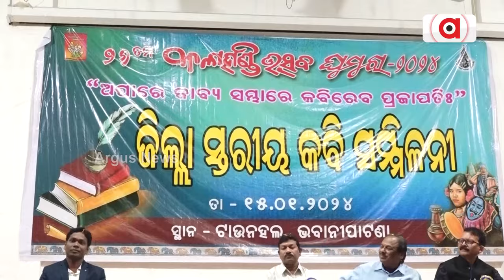ଦୁଲ୍‌କୁଛେ କଲାହାଣ୍ଡି ମାଏଟ୍‌ || Kalahandi Utsav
ଦୁଲ୍‌କୁଛେ କଲାହାଣ୍ଡି ମାଏଟ୍‌ । ଝୁମୁଛେ ରେଣ୍ଡୋ ମାଝୀ ମଂଚନା । ଘୁମୁରା, ବଜାସାଲ୍, ଢୋଲ୍ ଲିସାନର୍ ତାଲ୍ । ବେଲବୁଡାନେ ଭବାନୀପାଟଣାନେ ବଡ଼ା ଭିଡ୍ । ଜିଲ୍ଲା ଆର୍ ରାଏଜ ବାହାରୁ ଲାଖ୍ ଲାଖ୍ ଲୁକଁର୍ ଗହଲି ।